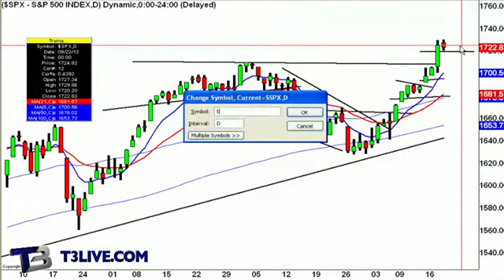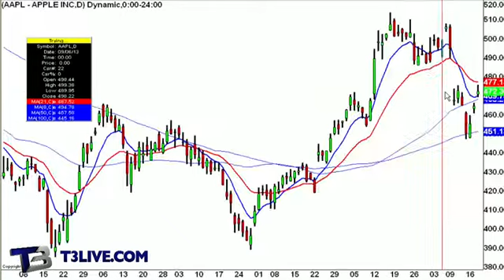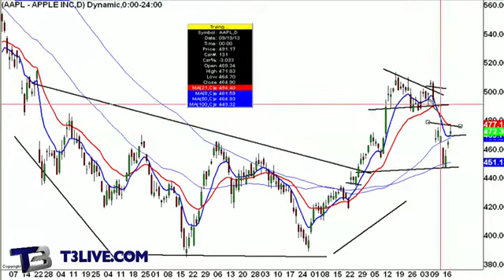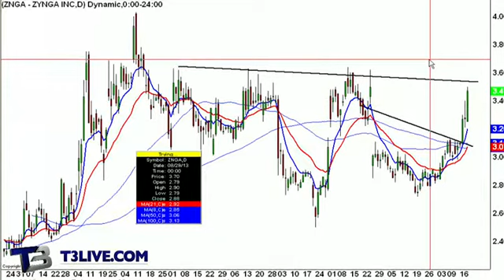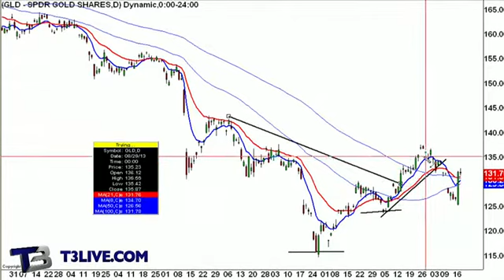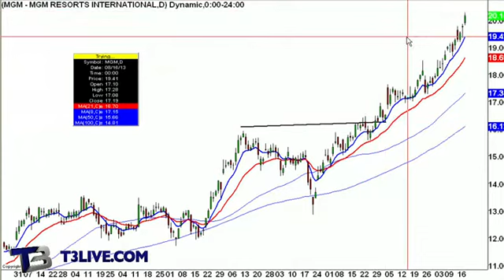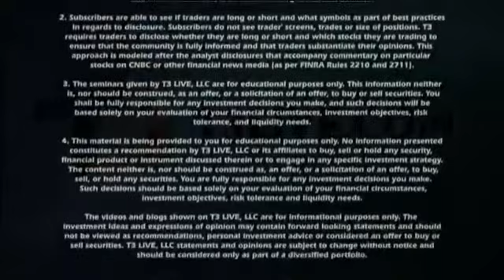Daily Recap: September 19, 2013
Scott Redler, Chief Strategic Officer for T3 Live, brings you the Daily Recap following world market gains. He looks at Tesla Motors, Facebook, Bank of America, and more.